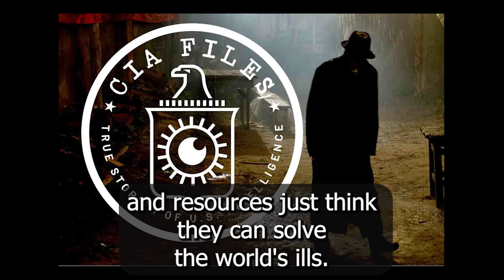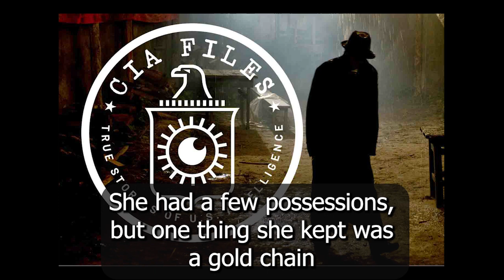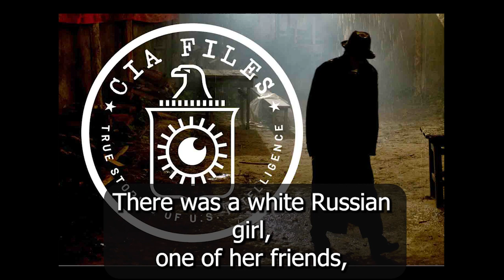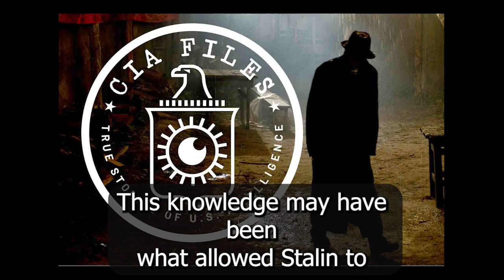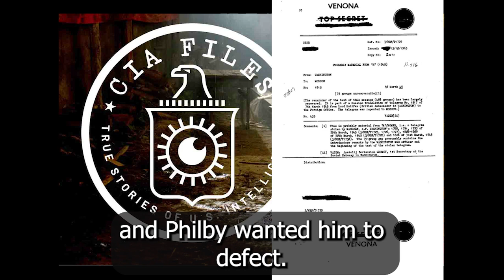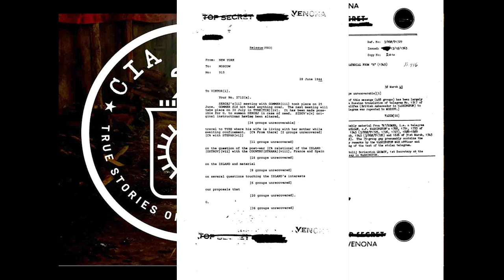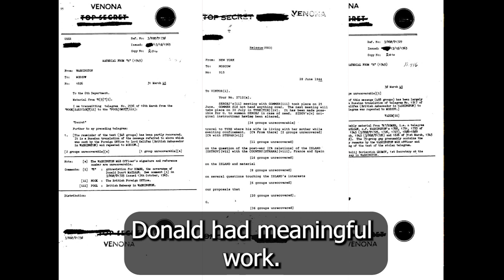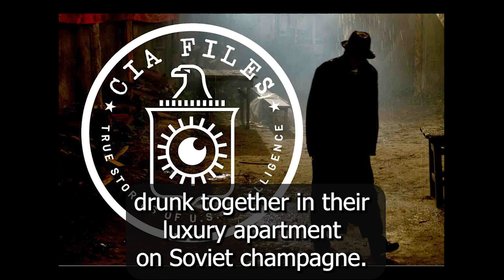Episode 21: People know about Donald but wait until you hear about Melinda.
British aristocrat Donald Maclean, as a member of the Cambridge 5, worked his way to the top of the British Foreign Office while secretly working as KGB spy. His wife was in on it the whole time. How did an extremely wealthy and noticeable couple successfully spy for so long, and why? Learn about their backgrounds, deeds, and fates. This is the fourth episode to deal with the Cambridge 5. The other episodes are: Episode 7: Secret Agent Super Spy: Harold Kim Philby: The 1st in a series on the Cambridge 5, Episode 10: Kim Philby Part 2: I Really Must Be Going; The second episode on our series on the Cambridge 5, & Episode 11: Guy Burgess: I Gotta Be Me! This is the third episode in our series on the Cambridge 5. (First 2 are episodes 7 & 10)

Episode preview